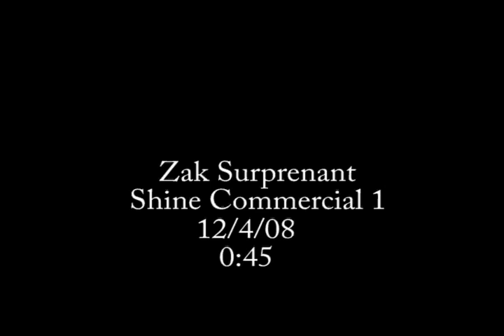Shine 1 Skate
dramatic skateboarding. get busy yo